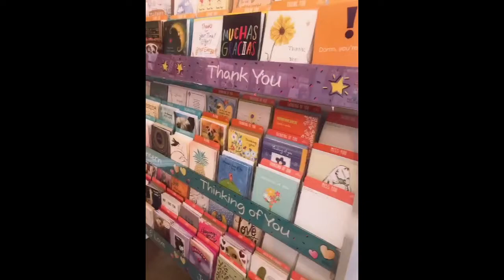Mail and Copy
Sending packages was never so easy!